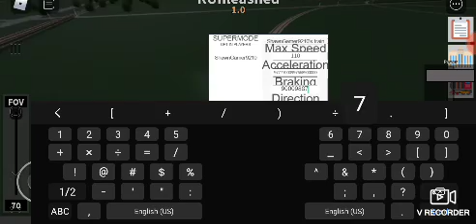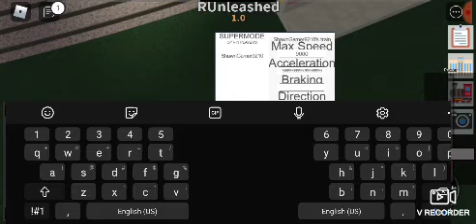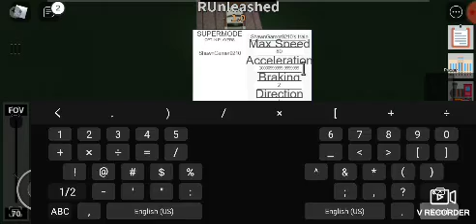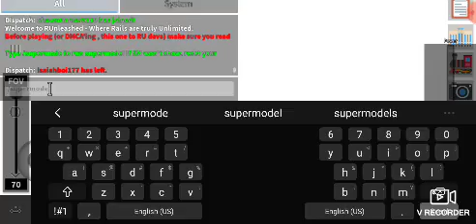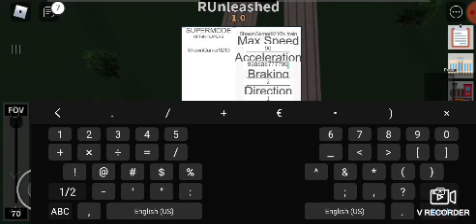Rails unlimited admin run on roblox